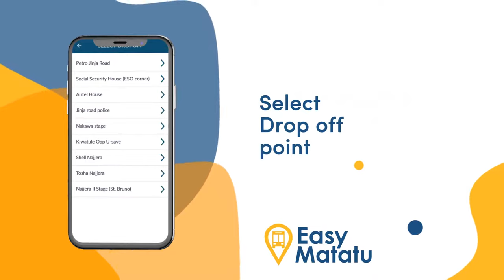Easy Matatu - How to book a ride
Download the Easy Matatu app and book your seat for faster and safer travel: